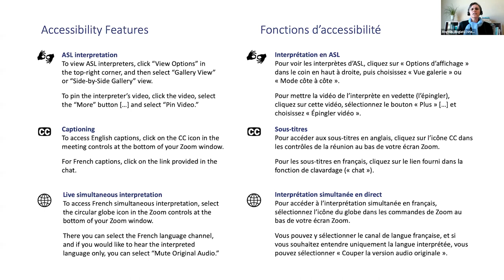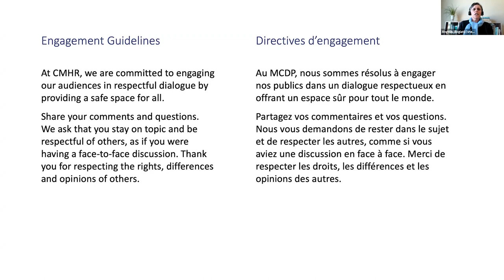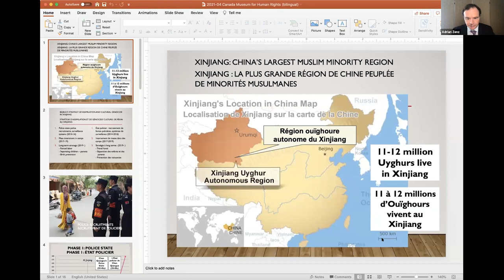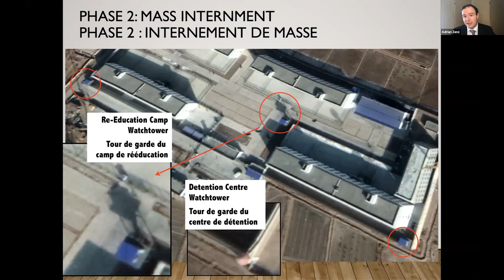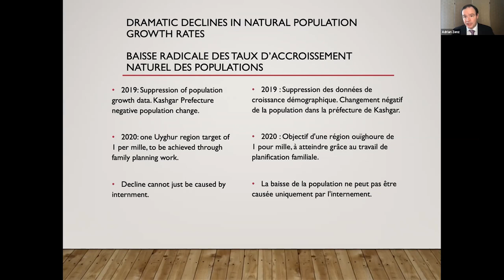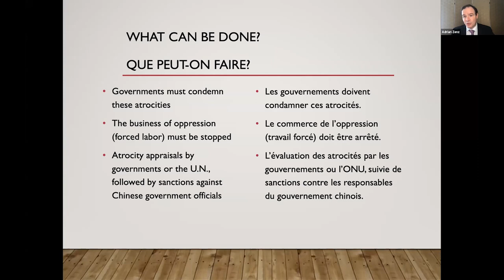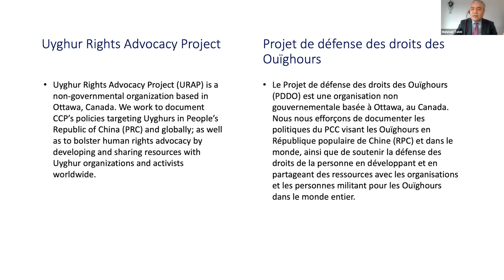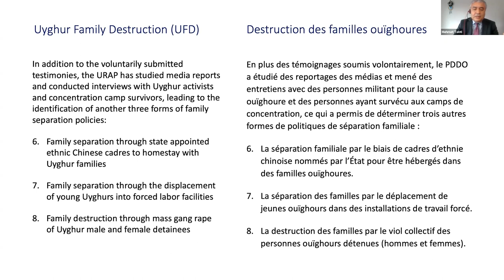The Uyghur Genocide in China: A panel discussion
Mehmet Tohti and Dr. Adrian Zenz discuss the genocide committed by China’s government against the Uyghurs and other ethnic and religious groups in the northwestern region of East Turkestan, now known as Xinjiang.

In honour of  Genocide Remembrance, Condemnation and Prevention Month, the Museum hosted this virtual program , on April 22, 2021. It is moderated by Gary and Andrea Dyck and followed by an audience Q&A session.

About Mehmet Tohti
Mehmet Tohti is a prominent Uyghur Canadian activist who has campaigned for the rights of Uyghurs over a decade. He is a co-founder of the World Uyghur Congress and executive director of the Uyghur Rights Advocacy Project, based in Ottawa.

About Dr. Adrian Zenz
Dr. Adrian Zenz is a Senior Research Fellow in China Studies at the Center of the Victims of Communism Memorial Foundation, an education, research and human rights nonprofit based in Washington, DC. He was one of the first researchers to reveal proof of the situation and conditions in the Xinjiang camps.

About Gary and Andrea Dyck
Gary and Andrea Dyck lived in Xinjiang, China for 10 years. Gary is Executive Director at the Mennonite Heritage Village and was CEO of a social enterprise in Xinjiang. Andrea is completing an MA in Counselling Psychology. During their last two years in China, they witnessed the first stages of the genocide perpetrated against the Uyghurs. Moved by this tragedy and the need for international collaboration and action, Gary and Andrea have become passionate about bringing attention to this ongoing genocide.

Partners
The Museum is proud to partner with the Mennonite Heritage Village to explore this urgent human rights issue.